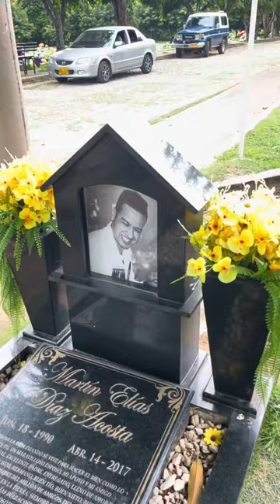Visitando La Tumba De Diomedes Diaz El Cacique